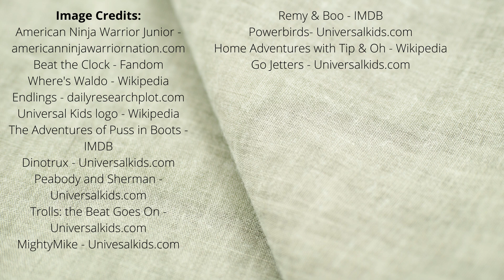PBS Kids Sprout /Sprout /Universal Kids History Part 3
Here is Part 3 of my history video of PBS Kids Sprout/Sprout/Universal kids featuring shows that aired from 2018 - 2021.